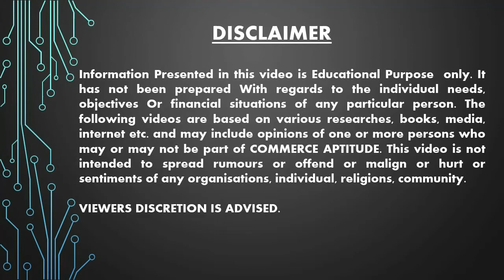BMS Unit-3 Class-11 : Calculation of Mean, Median, Mode